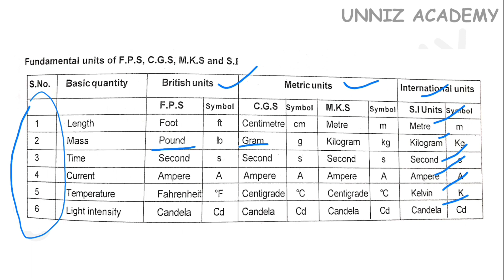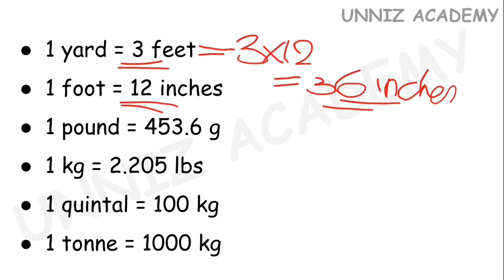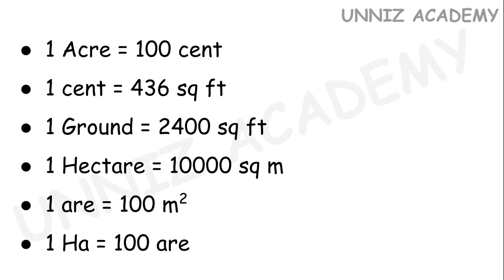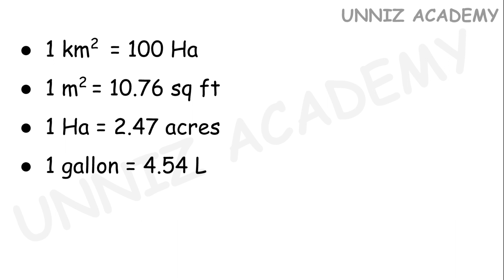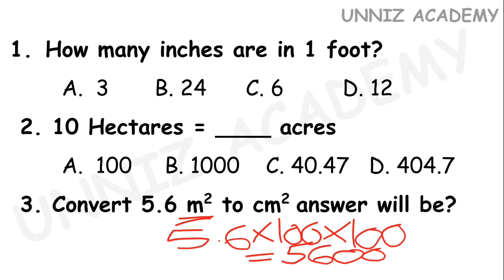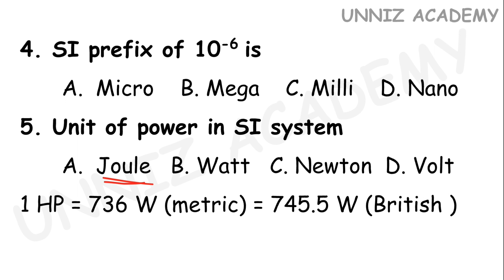THIRD GRADE OVERSEER TRACER PWD IRRIGATION ITI LEVEL EXAM KERALA - IMPORTANT UNITS CALCULATION